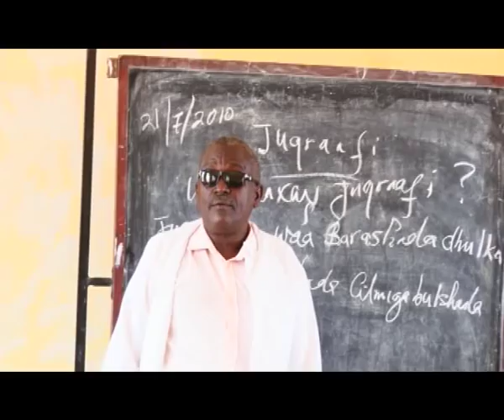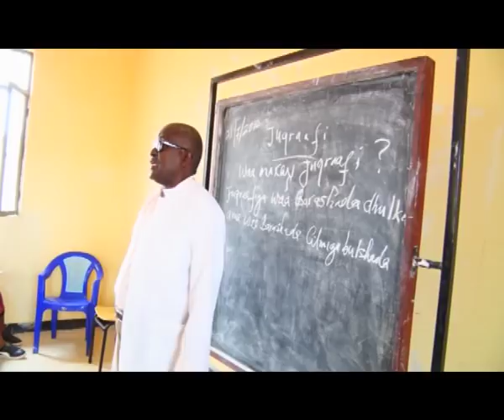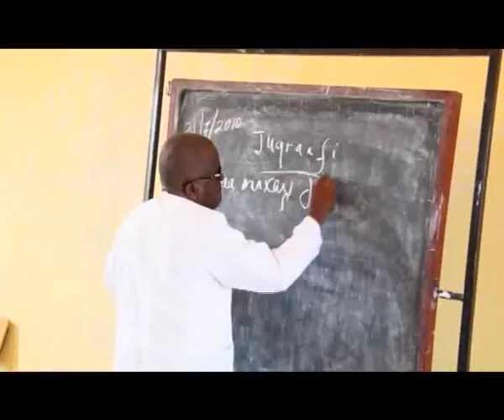WARKA ESTV FAARAX CABDI 03 04 2018